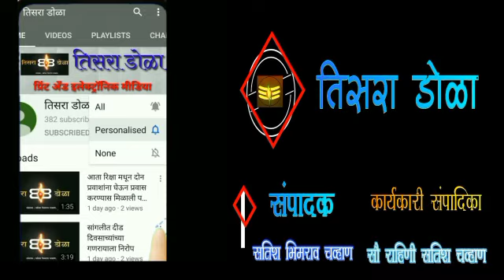सुसाट्याच्या वादळी वाऱ्यासह गारांचा पाऊस..विजेच्या तारा झाडावर पडून आग..